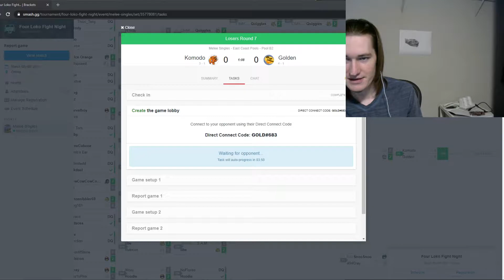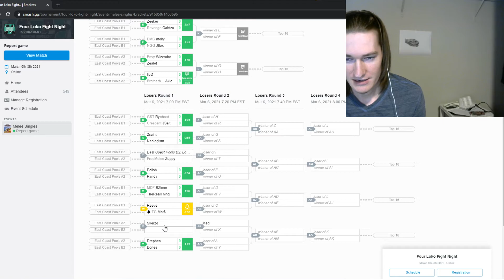FLFN - Golden (Jigglypuff) vs Komodo (Jigglypuff) - Pool B2 LR7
Golden vs Komodo from Four Loko Fight Night.